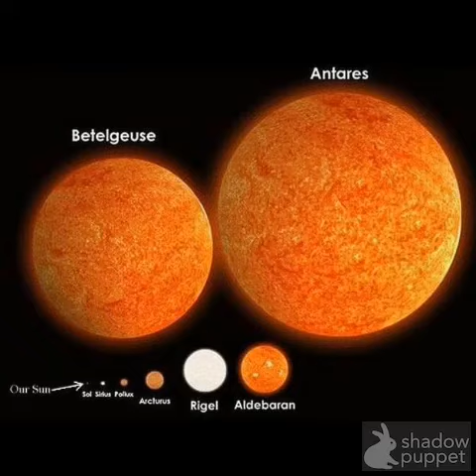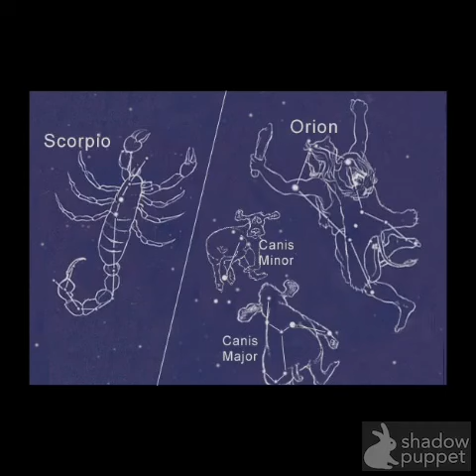Orion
I went to the planetarium last week and watched a movie about stars. I have been learning a lot about constellations and astronomy this week. Orion is my favorite constellation because I can always spot it when I go out to look at the stars.